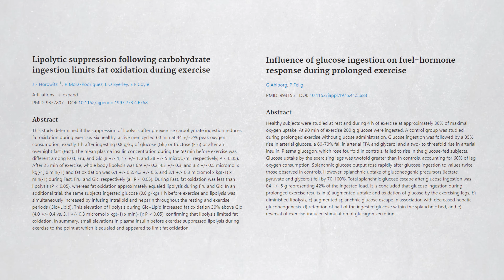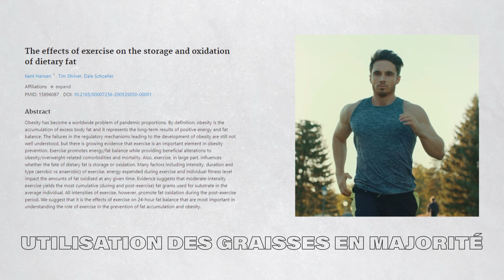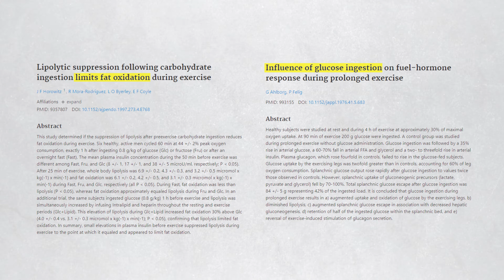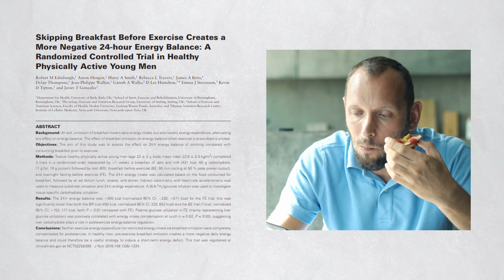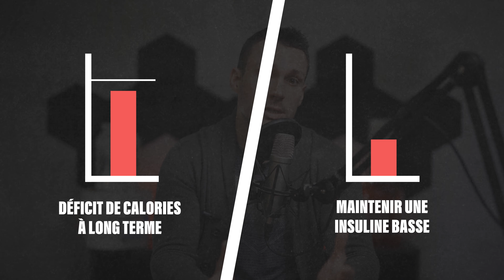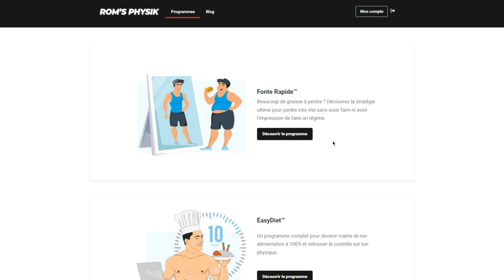Cardio à Jeun : la Meilleure Solution pour Attaquer les Graisses ?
Le cardio à jeun est-il vraiment efficace pour attaquer les graisses ? La réponse dans cette vidéo.

// MON PROGRAMME COMPLET

// CHAPITRES

00:00 Intro
00:09 Le mythe du cardio à jeun
00:52 Les études sur le cardio à jeun
02:08 Les limites
03:58 Conclusion
05:20 Outro